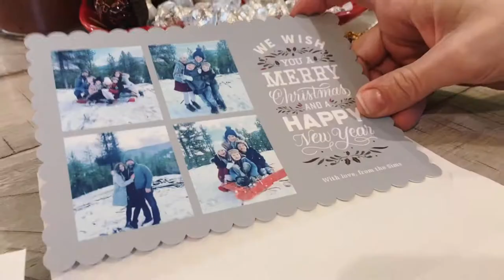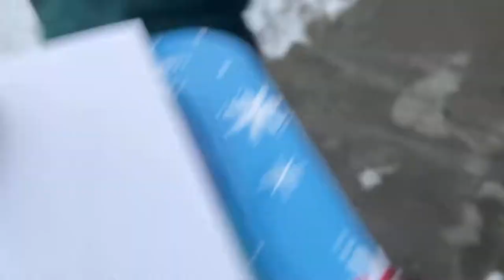Vlogmas Dat 18 & 19